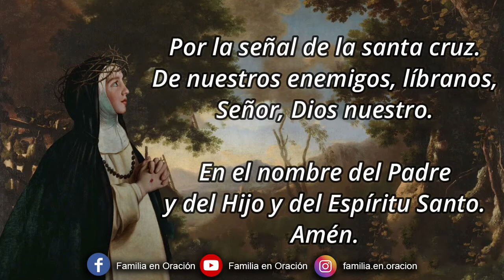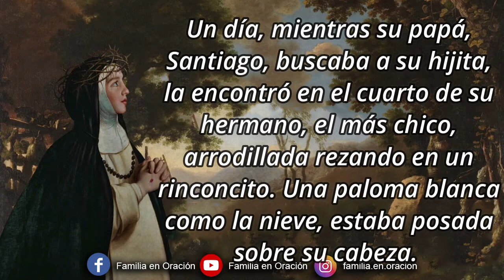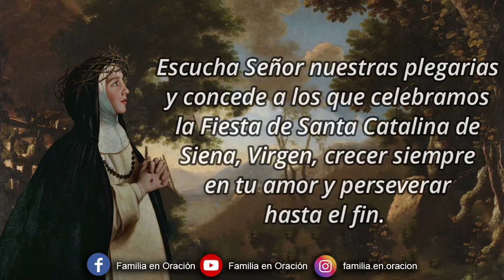Novena a Santa Catalina de Siena - Día 3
Señor Dios Nuestro, que diste a Santa Catalina de Siena el don de entregarse con amor a la contemplación de la pasión de Cristo y al servicio de la Iglesia, haz que, por su intercesión, el pueblo cristiano viva siempre unido al misterio de Cristo, para que pueda rebosar de gozo cuando se manifieste su gloria. Te lo pedimos por Nuestro Señor Jesucristo, tu hijo. Amén.

3️⃣ DÍA TERCERO
UNA PALOMA SOBRE LA CABEZA DE SANTA CATALINA

Catalina ocupaba todo su tiempo en la oración y en ayudar al prójimo. Para distraerla de esta actividad y atraerla a las cosas del mundo, sus papás y hermanos la obligaron a hacer los trabajos más humildes para que estuviera siempre ocupada en el trabajo, sin tener tiempo para rezar. Decidieron que no estaría sola en un cuarto donde pudiera cultivar su oración con Dios.

La Santa no abandonó sus propósitos; al contrario, intensificó su unión con Dios, pensando en servirle a Él, a la Virgen, y a los Apóstoles, en su papá, en su mamá y en sus hermanos.

Un día, mientras su papá, Santiago, buscaba a su hijita, la encontró en el cuarto de su hermano, el más chico, arrodillada rezando en un rinconcito. Una paloma blanca como la nieve, estaba posada sobre su cabeza. Su papá se convenció de que Catalina no era movida por ligereza, sino por el Espíritu Santo, y ordenó a todos que no le impidieran más la oración, y dijo “Dejémosla que sirva a su Esposo libremente, a fin de que interceda por nosotros”.

Compromiso del día

Santa Catalina nos demuestra cómo el alma siempre se goza en la presencia de Dios; a ejemplo de Santa Catalina debemos buscarlo en cada momento de la vida.

🙏 ORACIÓN
Admirable y gloriosa Santa Catalina de Siena, que dichosa sería nuestra alma si a imitación tuya, fuera toda de fuego para amar a Jesús, prisionero de amor en el Santísimo Sacramento del altar.
Pero ya que tenemos la frialdad de amar tan poco al que tanto amó, alcánzanos la gracia de que cada vez que lo recibamos sacramentado, encienda en nuestro corazón, una chispa del fuego divino, para que amándolo cada día mas, tengamos la dicha de gozarlo eternamente.
Amén.

🙏 ORACIÓN FINAL
Escucha Señor nuestras plegarias y concede a los que celebramos la Fiesta de Santa Catalina de Siena, Virgen, crecer siempre en tu amor y perseverar hasta el fin. Por Nuestro Señor Jesucristo tu hijo que contigo vive y reina, por los siglos de los siglos. Amén.